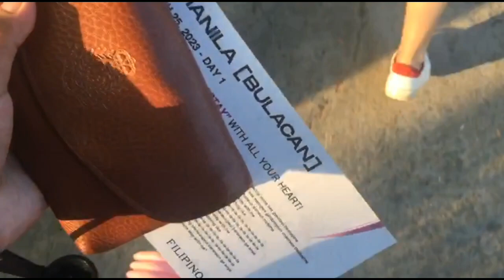[VLOG] BORNPINK IN MANILA DAY 1 | BLACKPINK IN BULACAN + I SAW MIMIYUUH IN PERSON || Philippines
[VLOG] BORNPINK IN MANILA DAY 1 | + I SAW MIMIYUUH IN PERSON || Philippines

Than you for patiently waiting huhu I am sorry po kung 10 months walang upload, na busy Lang sa school works since senior high school na ako. But this is my comeback video so that means tuloy-tuloy na ang ating video upload!!

Sorry din kung low quality huhu na corrupt kasi yung files ko kaya ginawan ko nalang ng paraan. wala din talagang Masyadong edit huhu.

BTW UBC REGULAR Lang pala ung seat ko since wala na akong naabutan na Lower Box haha Mahal kasi pag VIP.

HI GFAM! GET IN TOUCH WITH ME!✨♥

l/UC4rnB6uZE7Bye-bxqng_Idg

DONT FOR GET TO BE PART OF MY GFAM!

THANKYOU G's 사랑해요♥

 안녕 GFAM! 나에게 연락해라! ✨♥

내 모든 소셜 미디어 계정을 따르십시오.

 인스타그램✨ -

 내 GFAM의 일원이 되는 것을 바라지 마십시오!

  팩북 페이지✨ -

 고마워 G's 사랑해요♥